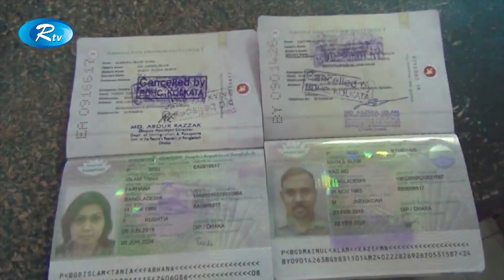Rtv Dupurer Songbad | দুপুরের সংবাদ | 18 August 2019 | Bangla News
News : Rtv Dupurer Songbad | দুপুরের সংবাদ | 18 August 2019

- Team RTV